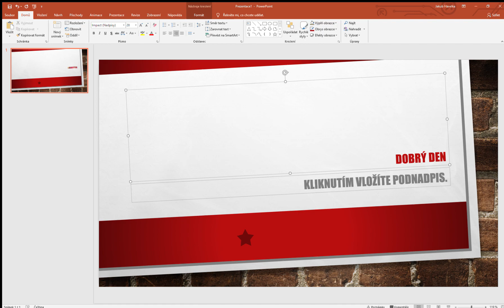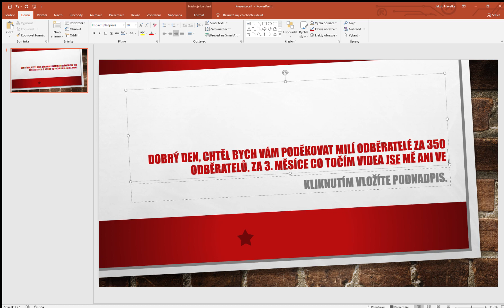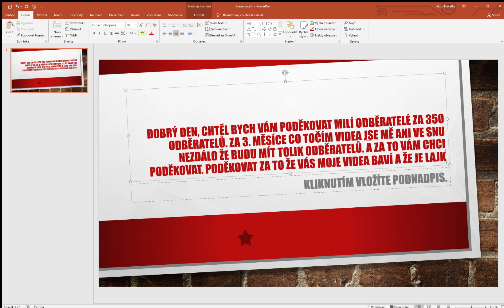Poděkování za 350 odběratelů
Líbí se Vám tato tvorba?
Podpořte ji:
- Likem
- Sdílením